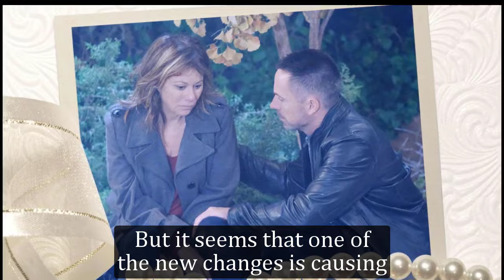General Hospital Spoilers Next Week February 19 - February 23 | GH Spoilers Next Week 2/19/2024